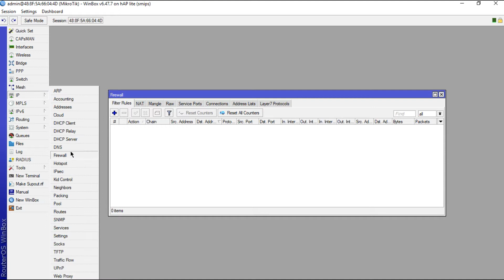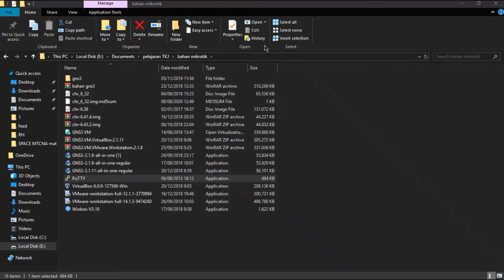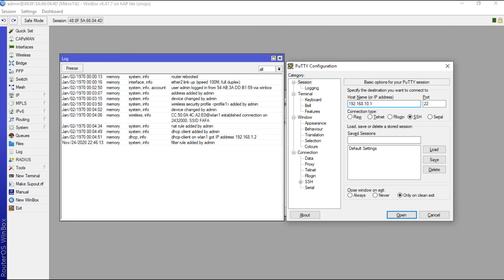FIREWALL LOGGING Mikrotik